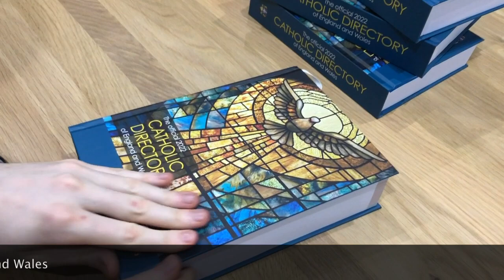The Official Catholic Directory 2022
Published on behalf of the Bishops' Conference of England & Wales by The Edit Partnership Ltd